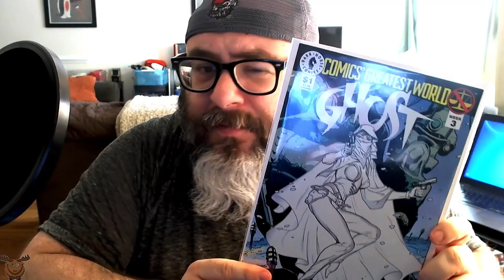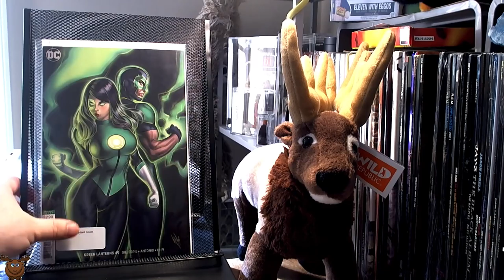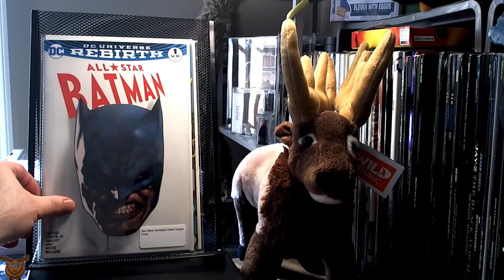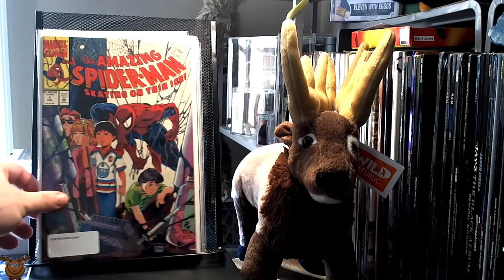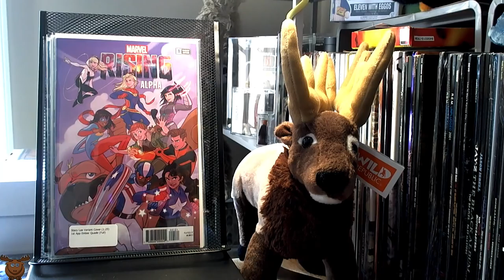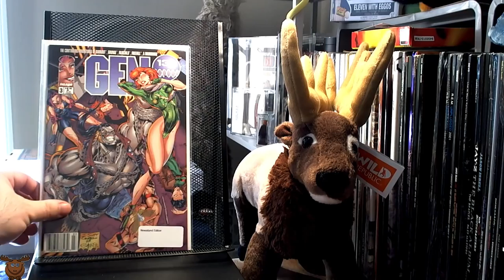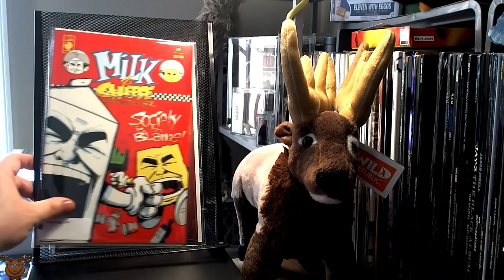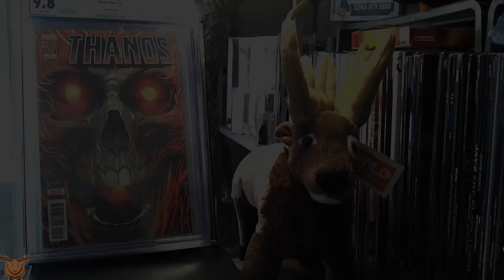Comic Book Haul #32: The one where Elk is a dollar book in a five dollar bin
Here, here, books for boys and girls. We got'em all from key to covers and back again.